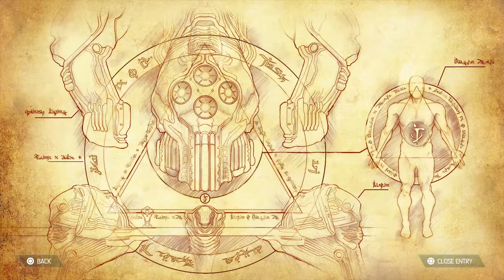DOOM Eternal Part 9 - Who said the pen was mightier than the sword....